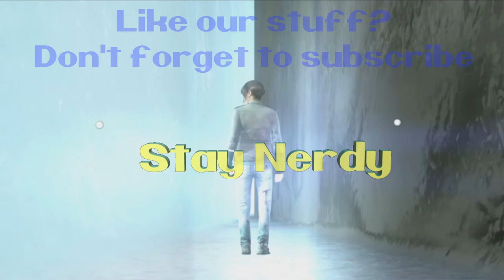Beyond two souls Part 8: Homeless #3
Homeless part 2 of 3. It looks like Jodie is now homeless and has to deal with some real problems of mental stability. After the baby is born something strange is afoot! A fire? Oh no!